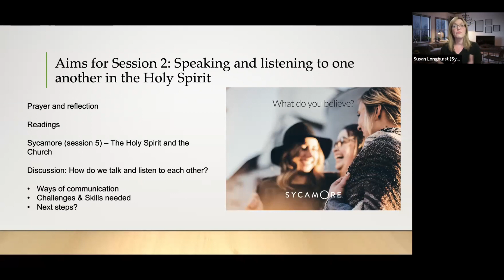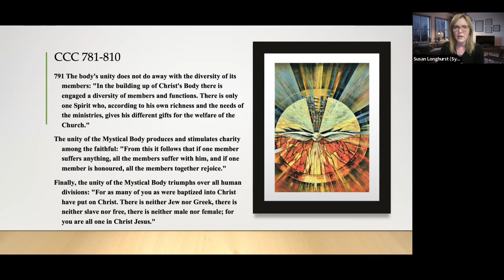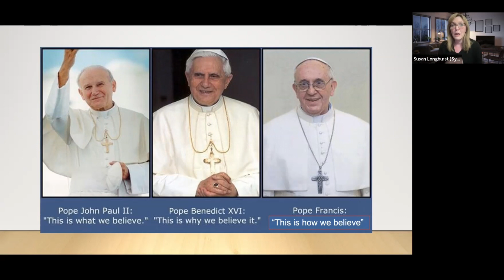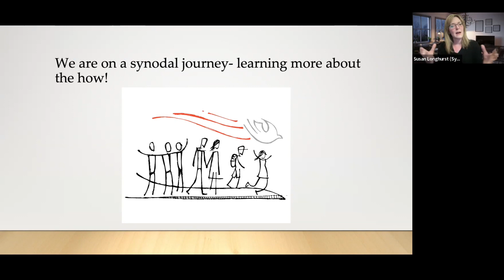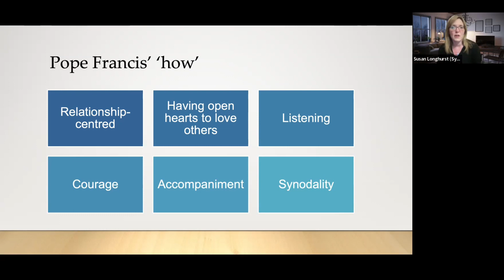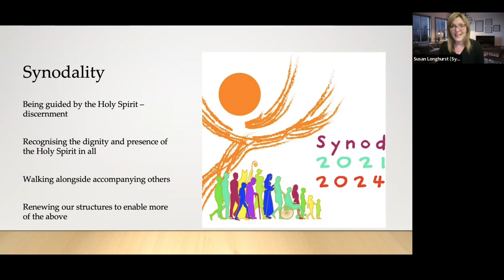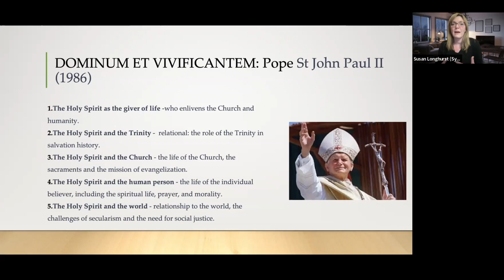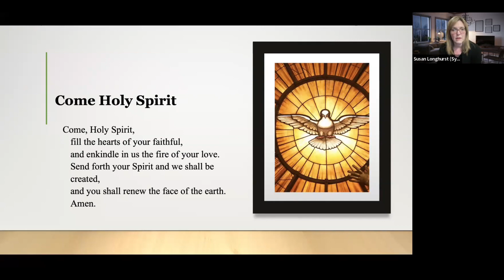Sycamore Session 2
The second in our series of Sycamore videos: Speaking and listening to one another in the Holy Spirit